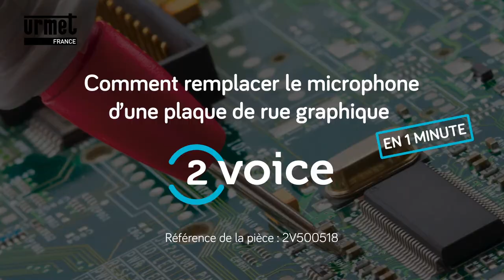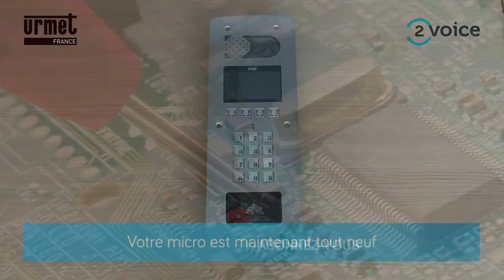2VOICE : comment remplacer le micro d'une plaque de rue grand écran ?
Découvrez en 1 minute comment remplacer le micro de votre plaque de rue 2Voice grand écran avec la pièce 2V500518 à commander auprès du service après ventes Urmet France.